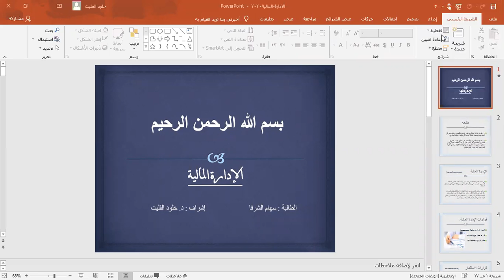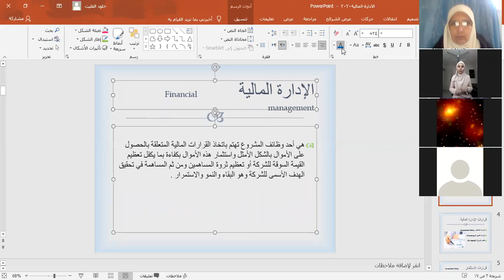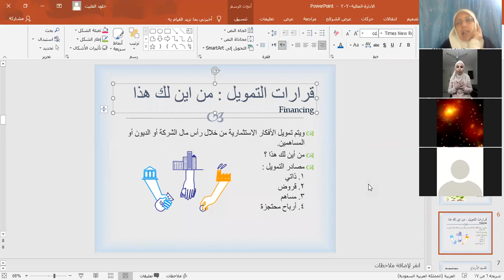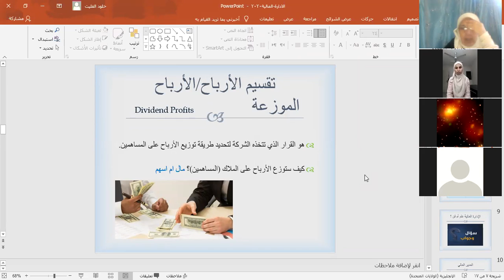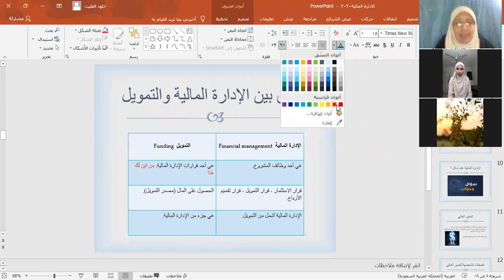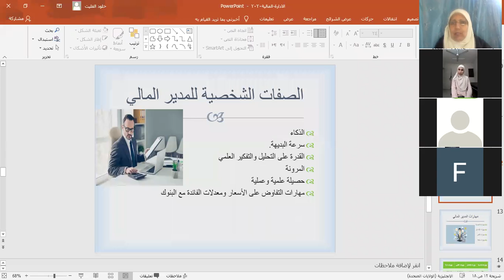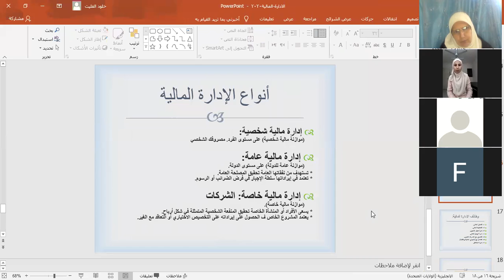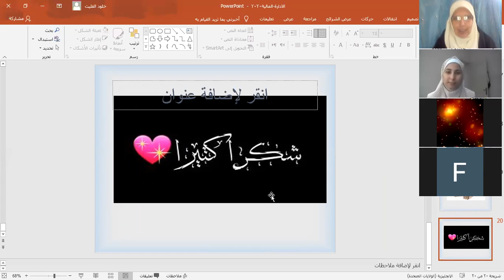كلية الاقتصاد واعلوم الادارية | د.خلود الفليت | مبادئ إدارة الأعمال | الادارة المالية.